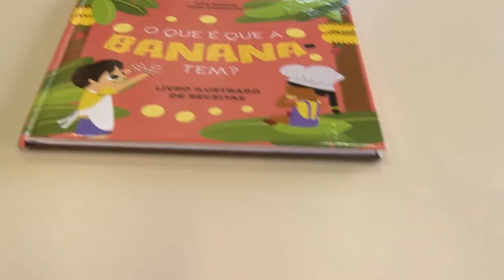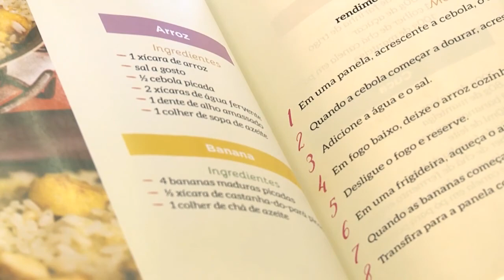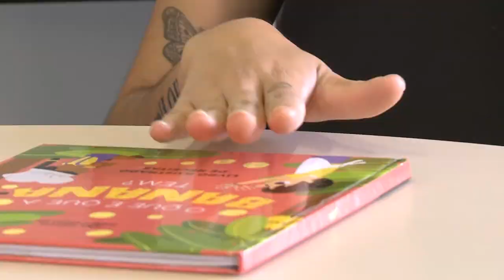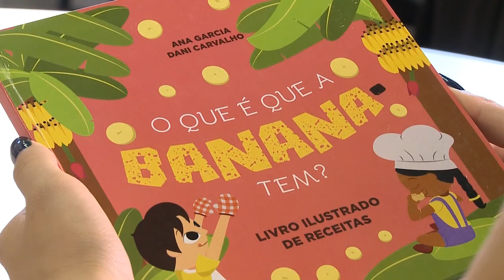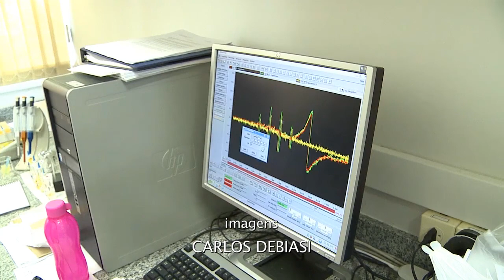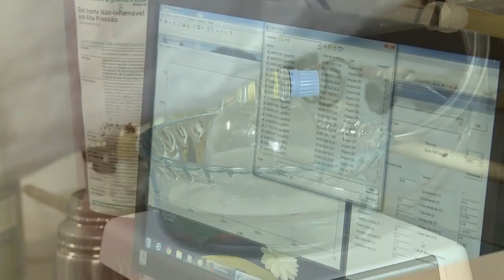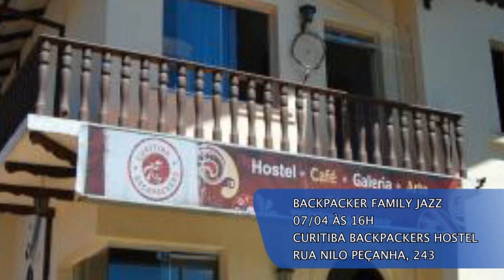UFPR Notícias (06/04/18)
Sexta-feira é dia de UFPR Notícias! Nessa edição, você confere:

- Detalhes sobre a primeira edição desse ano do UFPR Pensando o Brasil;
- Estudantes do Curso de Matemática realizam evento para debater as várias aplicações da profissão;
- Vestibular da UFPR divulga lista de obras literárias;
- Duas estudantes escrevem livro de receitas para crianças;
- Conheça o curso de pós-graduação em Química, que recebeu recentemente o conceito 7 pela CAPES.